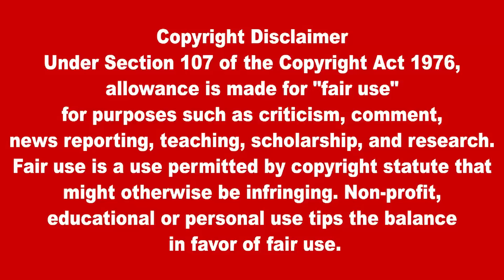இன்றைய முக்கிய உலகச் செய்திகள் 05.05.2022 | Today World News in Tamil